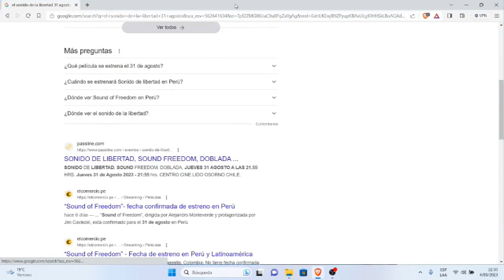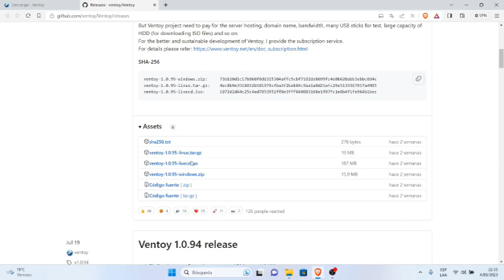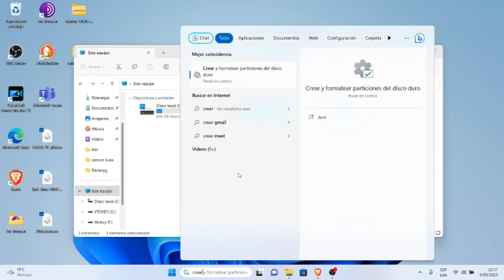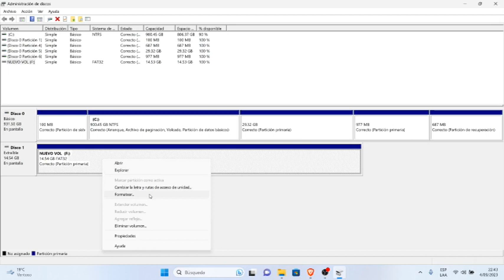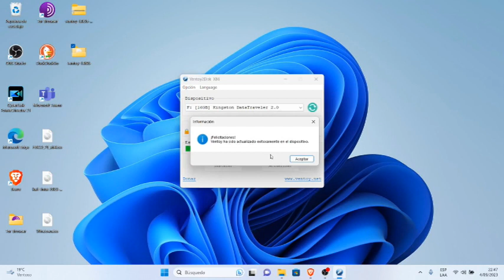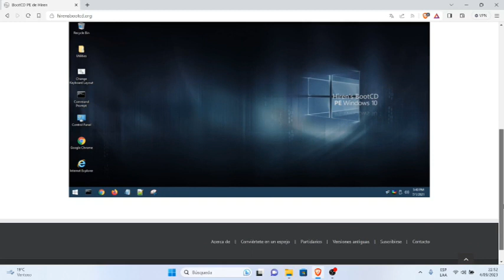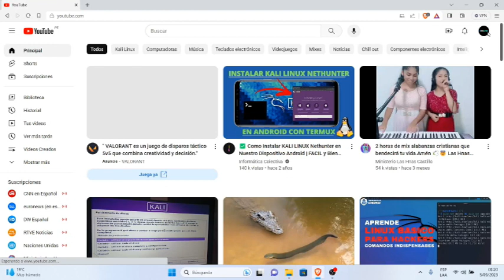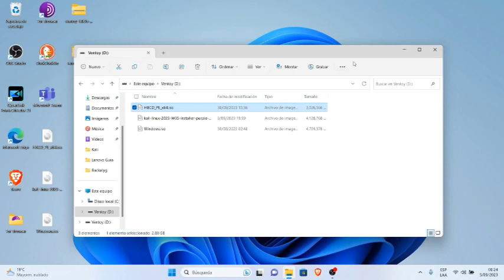Como crear una unidad USB de arranque para archivos ISO / WIM / IMG / VHD ( x ) / EFI. Con el ventoy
ackalyg! ventoy crearunidadusbdearranque Este video te muestra Como crear una unidad USB de arranque para archivos ISO / WIM / IMG / VHD ( x ) / EFI. Con el ventoy.